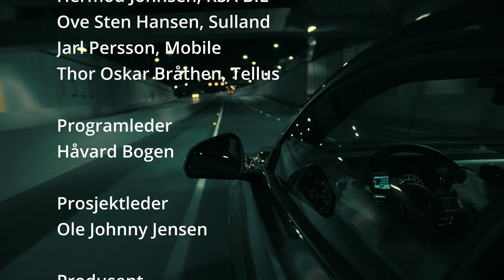Bil i fokus program 3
Vi møter
Robert fra Bertel O. Steen
Hermod Johnsen, RSA Bil
Ove Sten Hansen, Sulland
Jarl Persson, Mobile
Thor Oskar Bråthen, Tellus

Programleder
Håvard Bogen

Prosjektleder
Ole Johnny Jensen

Produsent
Kjetil Aabø

2023